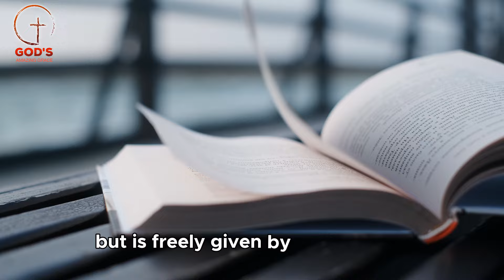Bishop Mari Emmanuel - Seek To Live In Unity, Respecting Both Eastern And Western Cultures